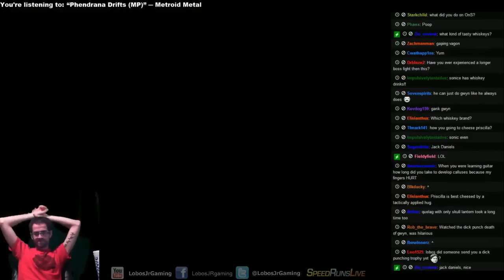Dark Souls Cheesing Dark Sun Gwyndolin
This takes forever, but gets the job done with minimal effort. Part of my 'Cheese all bosses' run.